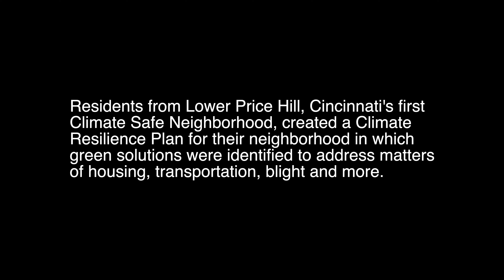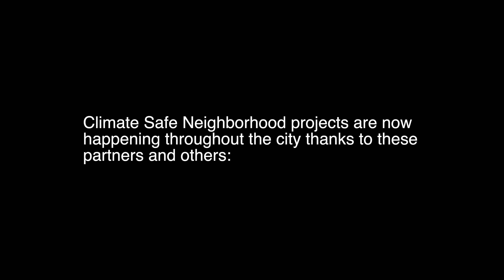Cincinnati’s First Climate Safe Neighborhood Tree Planting